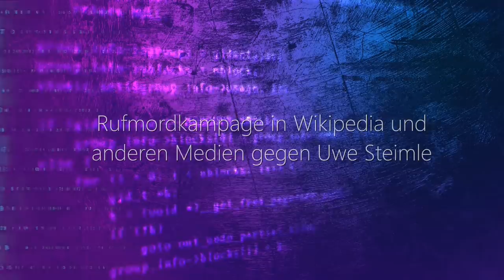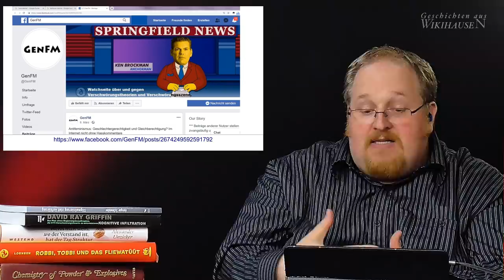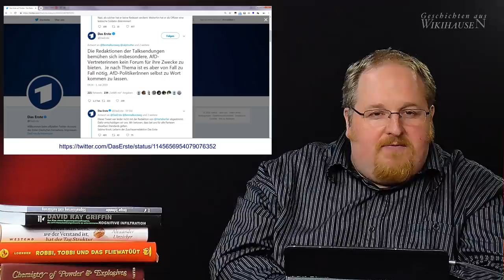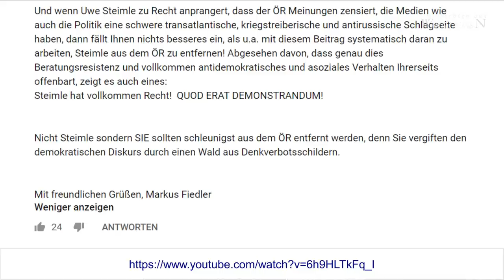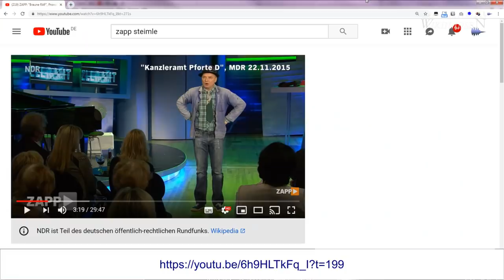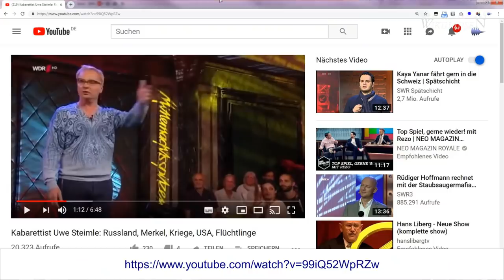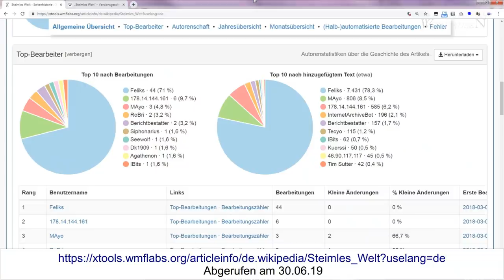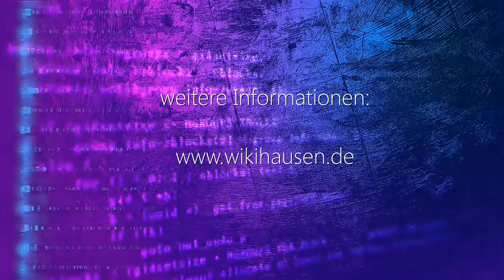Rufmordkampagne in Wikipedia und anderen Medien gegen Uwe Steimle | #26 Wikihausen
Groteskes und Postfaktisches präsentiert von Dirk Pohlmann und Markus Fiedler.
Schon im Jahr 2018 versuchte man Uwe Steimle mit Propagandabeiträgen in verschiedenen Medien zu schaden. Jetzt kommt der zweite Anlauf u.a. über den Tagesspiegel und die Sendung ZAPP vom NDR.

So wie es scheint, sind hier bei der Erstellung der Sendung eine Reihe bedauerlicher Fehler passiert. Oder aber die "Fehler" waren pure Absicht. Schauen Sie selbst. Zu allem Überfluss schauten wir uns noch den passenden Wikipediaartikel zu Uwe Steimle an und stoßen abermals auf einen alten bekannten Wikipediaautor.

Links:
"Die dunkle Seite der Wikipedia"

Für eine Standard-Überweisungen nutzen Sie bitte folgende Kontoverbindung:

Inhaber: Markus Fiedler
IBAN: DE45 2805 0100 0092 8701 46
Verwendungszweck: Wikihausen
Bank: Landessparkasse zu Oldenburg
BIC: SLZODE22XXX